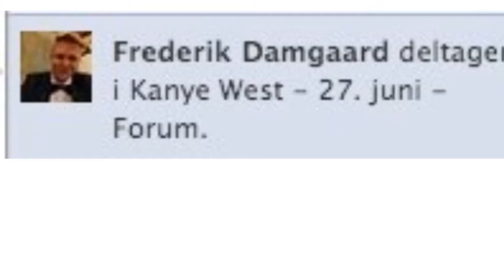Damgaardtified ft. Kanye West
Whatcha doin' in Forum on a Friday?